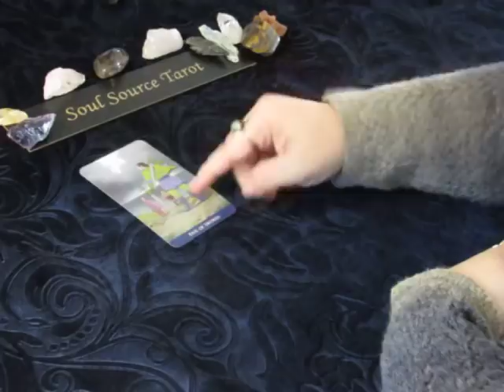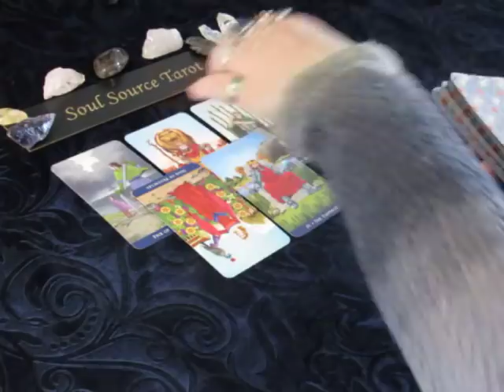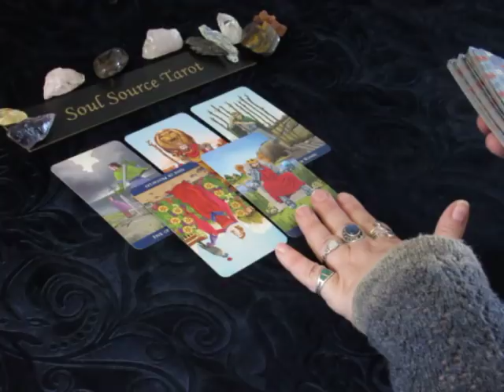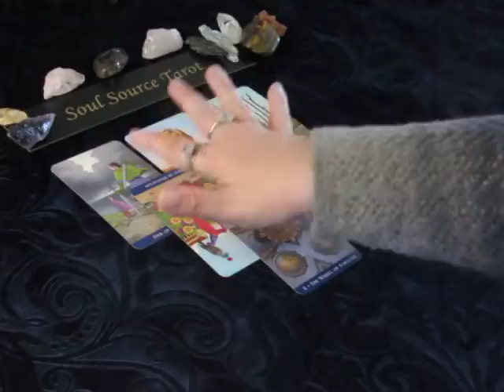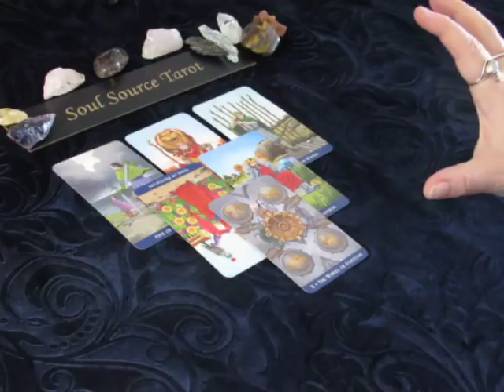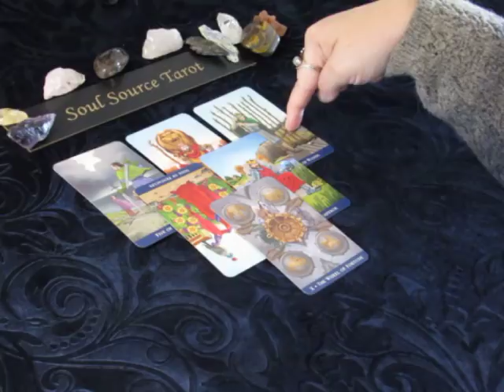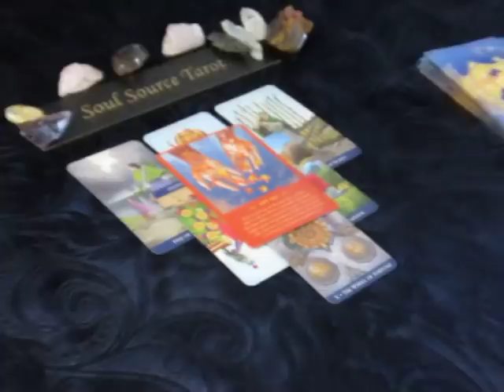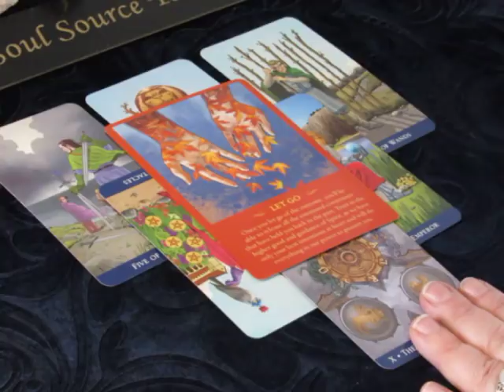The Daily Vibe~Letting Go~Friday March 30 2018 Daily Tarot Reading